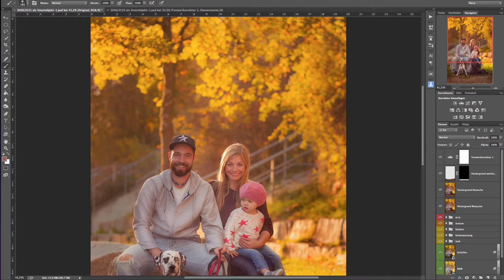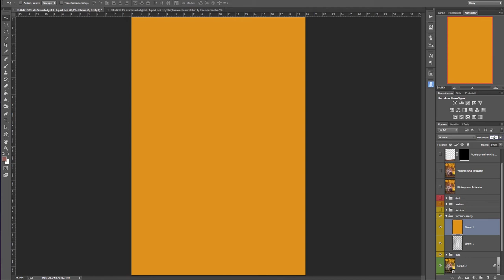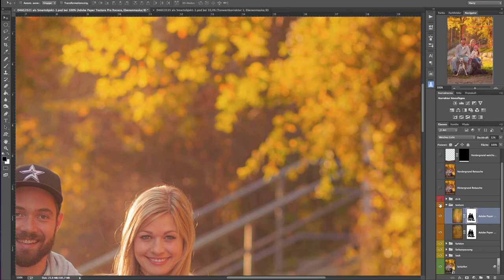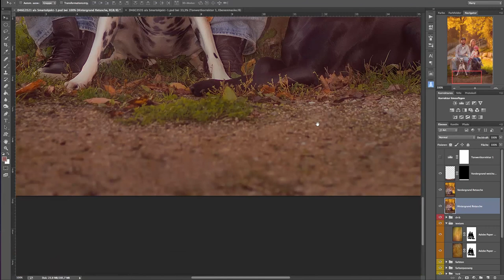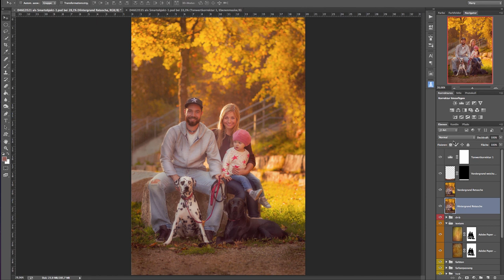Herbstshooting / Making of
Herbstshooting mit der Familie Guryca / Making of